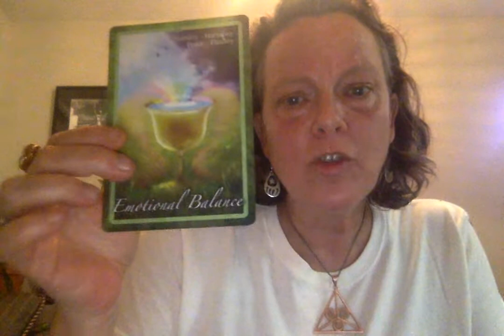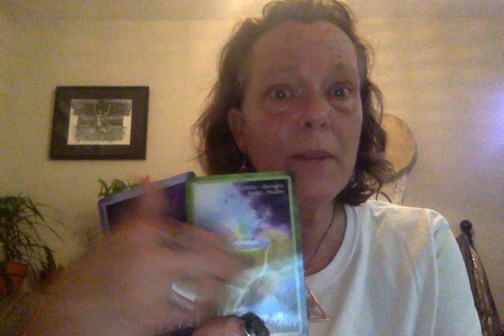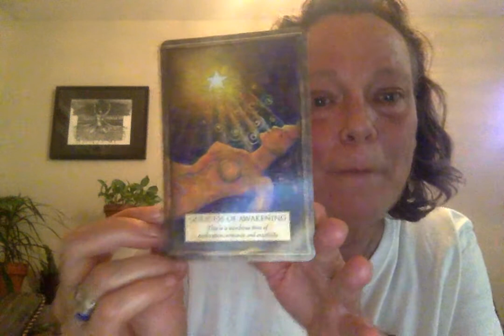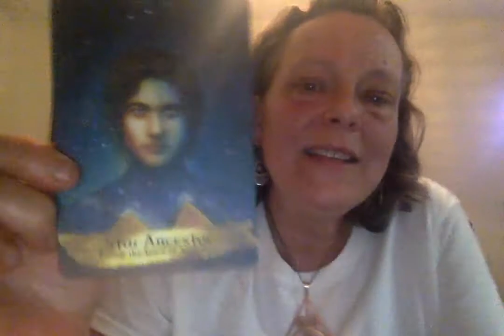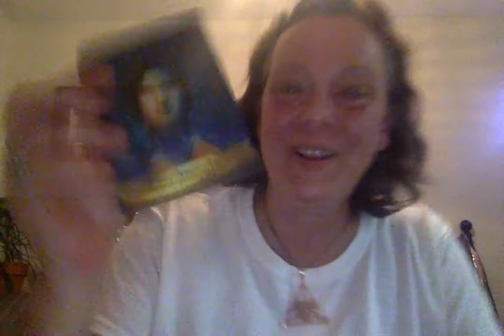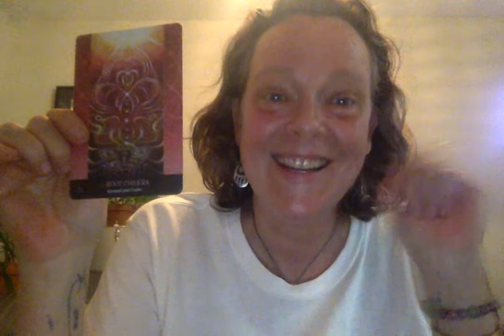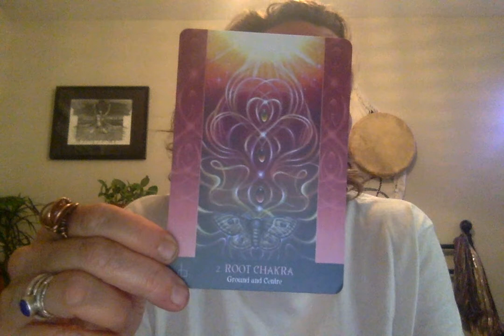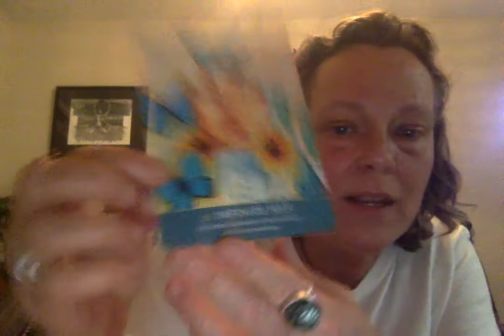Gemini January 2021 Bright Shining You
Happy New YOU Gemini and welcome to your January 2021 Intuitive Energy Forecast.

Also likes and comments as well as shares are greatly supportive.  Thank you for your support.

Decks used to deliver these messages are...
Chakra Insight Oracle by Caryn Sangster
Soulful Woman Oracle by Shushann Movsessian and Gemma Summers

Thank you for your support and may you have the most JOYFULLY abundant 2021.  I love you xo